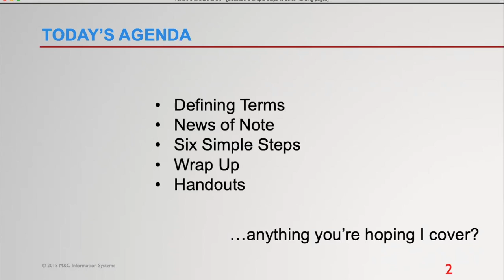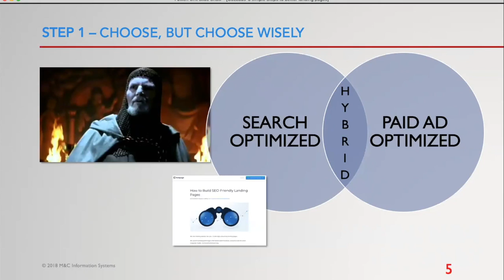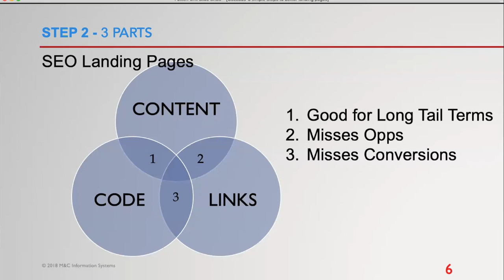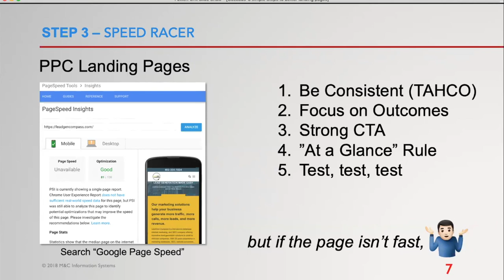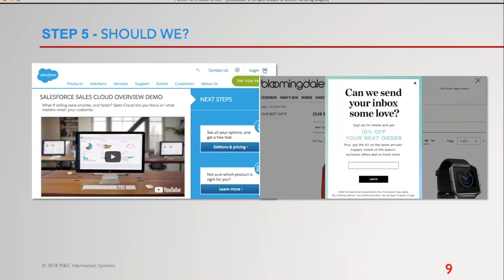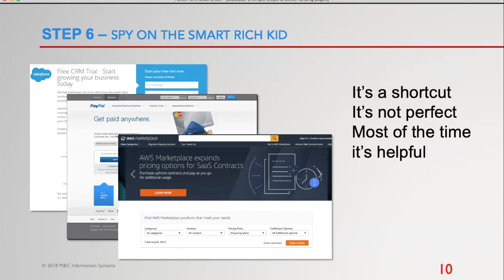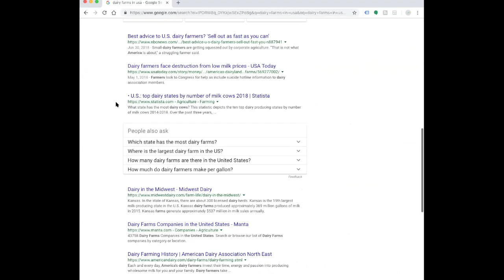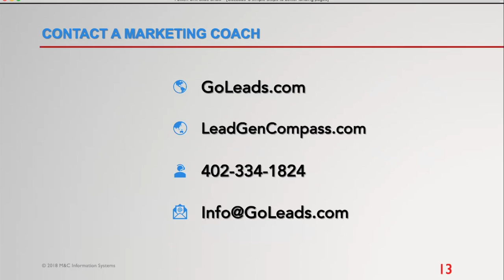GoLeads LeadGen Pages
Six Simple Steps to Better Landing Pages - A New Webinar from GoLeads
Description
Join us for a 30 minute (depending on questions) live webinar that will be recorded and circulated to those who register. The latest topic in our GoLeads Lead Generation Series comes from client questions about the best way to optimize landing pages. Topics covered will include:

● What are the different kinds of landing pages?
● What messaging and call to action works best?
● How to create pages that pay for themselves.
● How to make new pages quickly.
● Landing page alternatives.

There is no fee for this webinar. We’ll accept email questions in advance, and you get a week of feedback on your site's landing pages after the live broadcast.